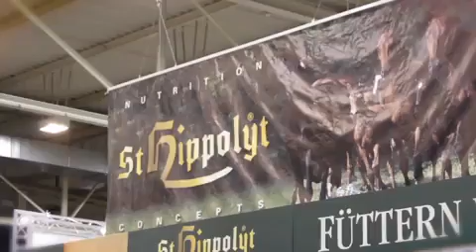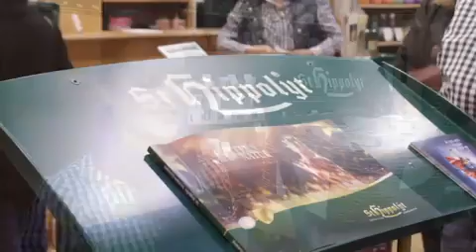Magenprobleme beim Pferd - Sarai Fauerbach im Interview auf der Equitana 2015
Sarai Fauerbach-Preuss von der Firma St. Hippolyt im Interview auf der Equitana 2015.